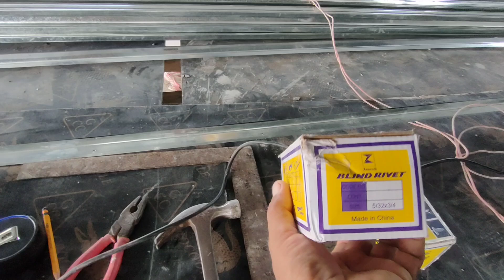Paano mag install ng Metal furring sa Salas/family area with covelight & tamble.